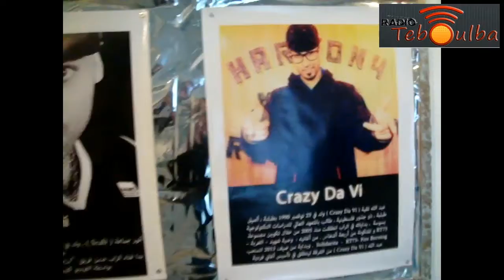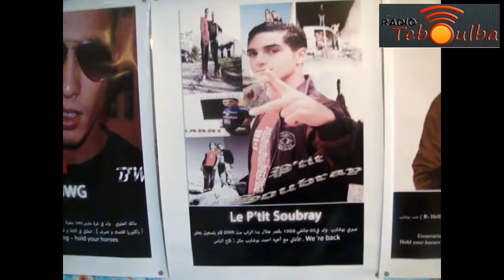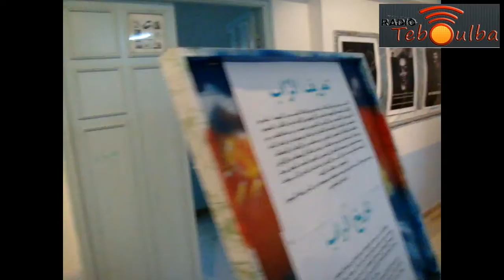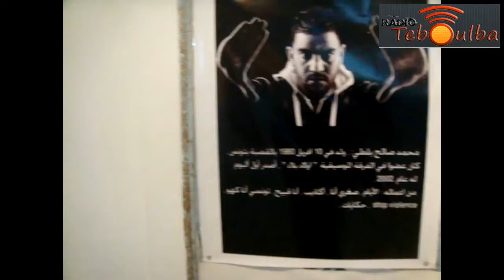repportage rap chanson jeunes 28 12 2013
في اطار متابعتنا للحراك الثقافي والشبابي بمدينة طبلبة واكبنا يوم السبت 28 ديسمبر فعاليات التظاهرة التنشيطية التي نظمتها دار الشباب طبلبة لراب موسيقي الشباب تحت شعار شباب يتحدي ... فيبدع وقد تضمنت التظاهرة عديد الفقرات منها معرض وثائقي للتعريف بالمسار التاريخي لفن الراب وصور لابرز الفنانين خاصة ابناء مدينة طبلبة الي جانب ورشات في فن القرافيتي وامسية شبابية احياها جملة من فناني الراب ومجموعات البريك دانس والتعبير الجسماني وقد سجلنا حضور اعضاء الغرفة الفتية العالمية بطبلبة في لجنة التنظيم الي جانب حضور جمعية المراة الحرة التي اهتمت بالجانب التوعوي حول مخاطر الادمان والتدخين و قد كان لنا لقاء بالاستاذة وئام التومي التي افادتنا بان هذه التظاهرة تندرج ضمن مشروع ترسيمها وقد توجهت بالشكر الي الاطار التربوي بدار الشباب وعلي راسها السيد سامي شبيل علي حسن التعاون الي جانب شكرها كل اهالي طبلبة علي المواكبة والتشجيع